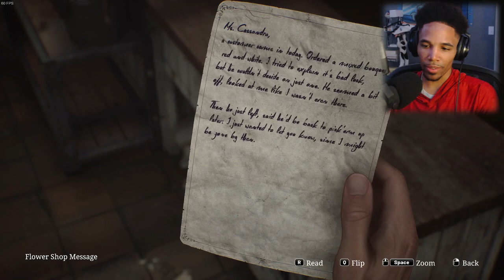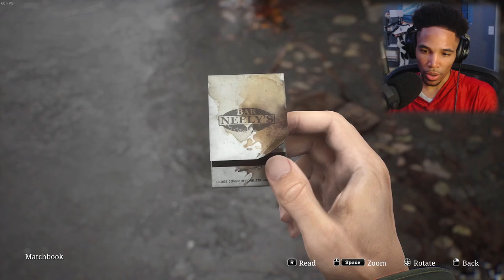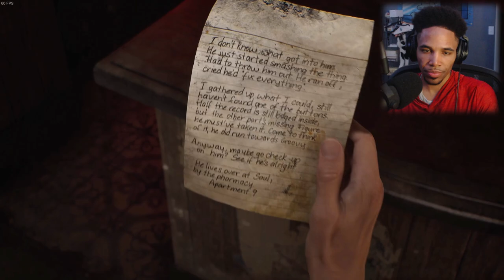My Journey into the Fog begins | Part I Silent Hill 2